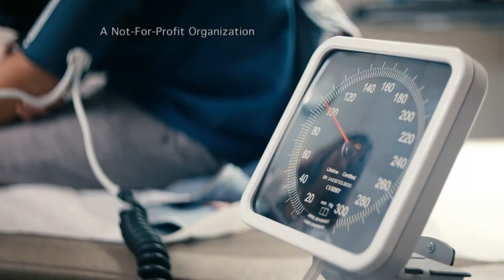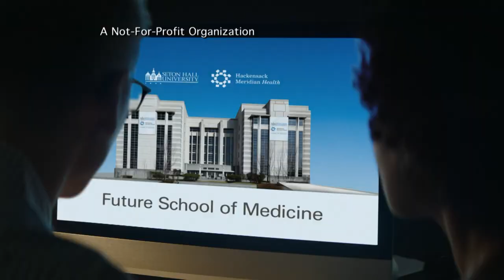Attorney General Gurbir Grewal; Fmr. Sen. Raymond Lesniak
Steve Adubato is joined by New Jersey Attorney General Gurbir Grewal to discuss the state’s new police resiliency program, the opioid crisis, the clergy abuse task force, the rise of hate crimes and the Attorney General's multiple lawsuits against the federal government.

Steve Adubato sits down with Former Senator Raymond J. Lesniak, Author of "Beating the Odds: The Epic Battle That Brought Legal Sports Betting Across America," to talk about his journey to legalize sports betting in New Jersey and his thoughts on Gov. Murphy’s approach to tax incentive programs.